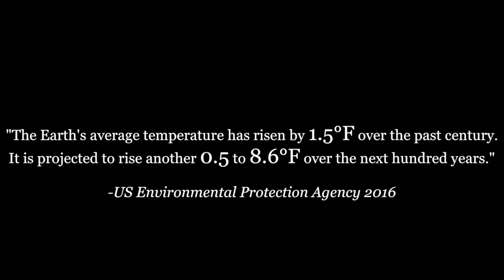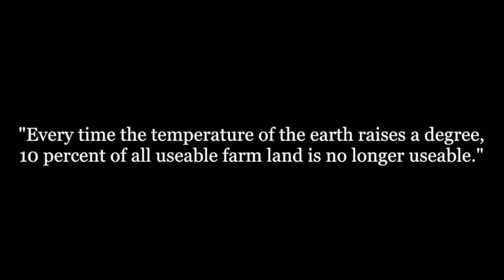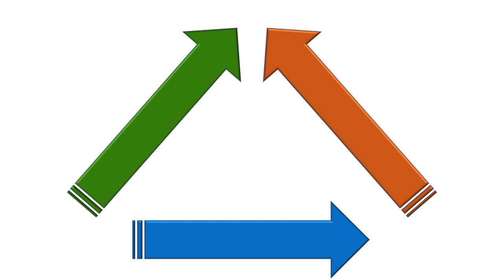Climate Change Affects Every Person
Video by Angelina Miller and Brian Nestel.